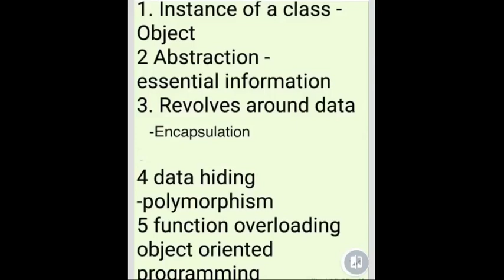SAMSEL'S iSmart Series COMPUTER SCIENCE& APPLICATIONS CLASS VII LN 8 = INTRODUCTION TO OOPS = MATCH